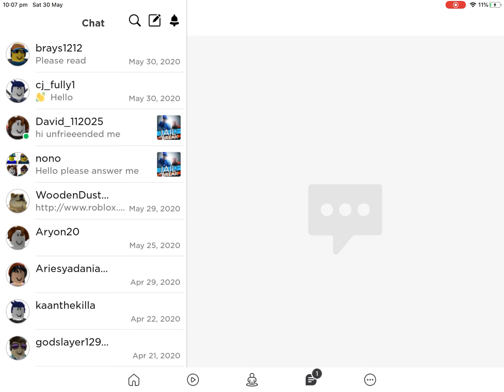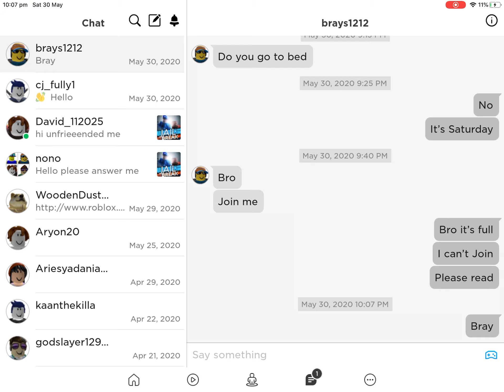My Budd Brays1212